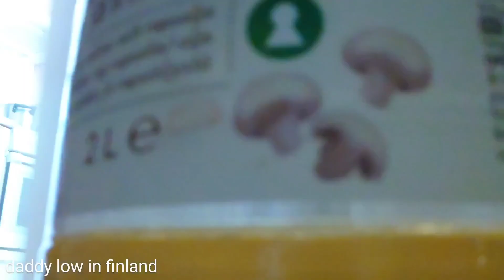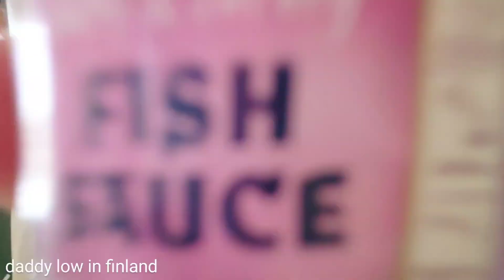Tinulang Manok with celery and carrots myfirstvlog cooking edition part 1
Dto ay magluluto ako Ng tinulang Manok gamit ang ibang sangkap.subukan nyo rin Ito at siguradong magugustuhan Ng in yong buong pamilya.